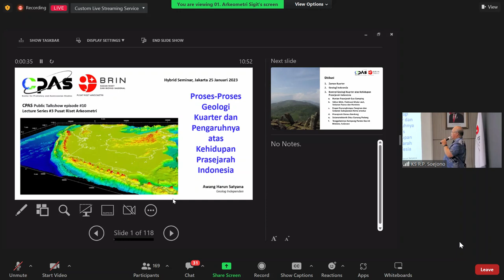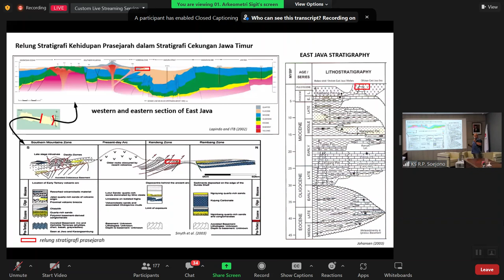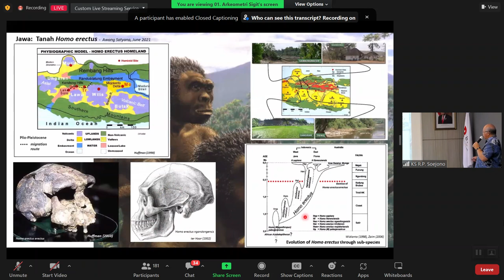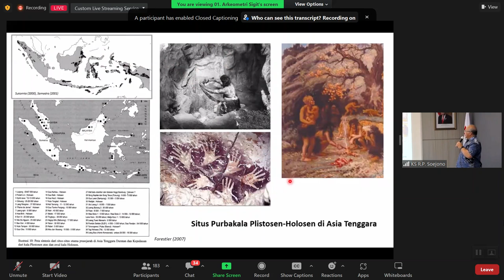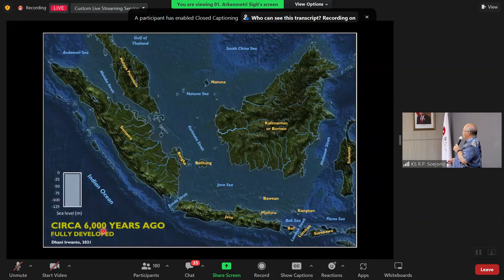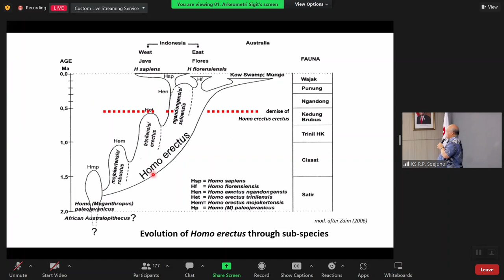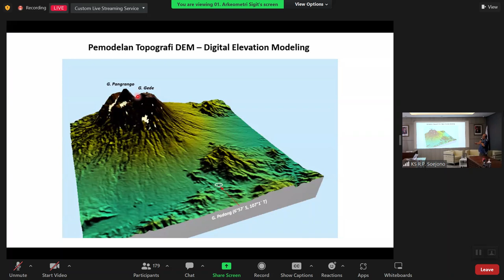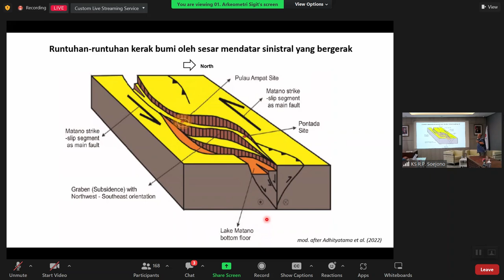Proses-Proses Geologi Kuarter dan Pengaruhnya atas Kehidupan Prasejarah Indonesia - Awang Satyana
Proses-Proses Geologi Kuarter dan Pengaruhnya  atas Kehidupan Prasejarah Indonesia - Awang Satyana (25/01, 2023)

CPAS Public Talkshow #10 Lecture Series #3 Pusat Riset Arkeometri